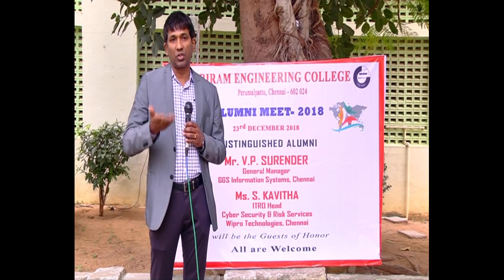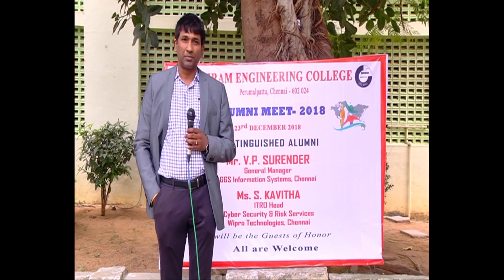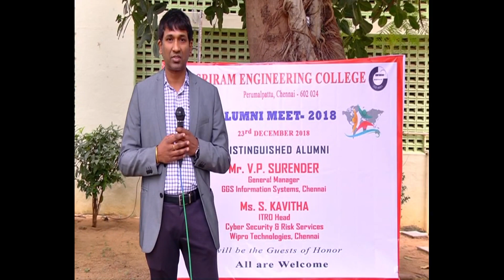speech by alumni sriram engineering college 1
Distinguished Alumni Mr. V.P. Surendar, General Manager, GGS Information Services, sharing few words about our Sriram engineering college.